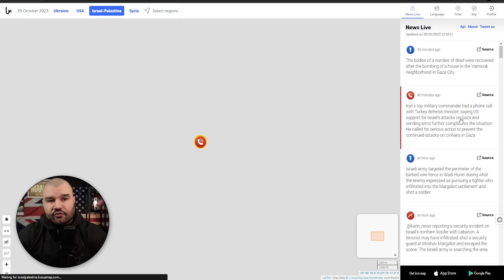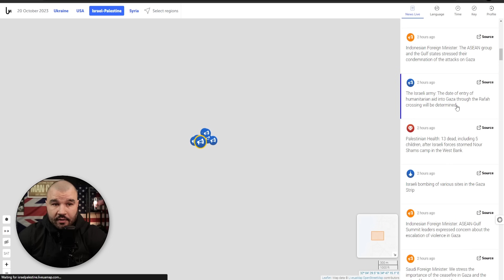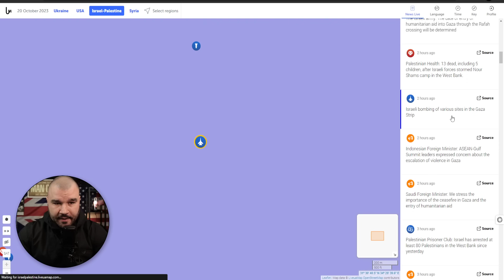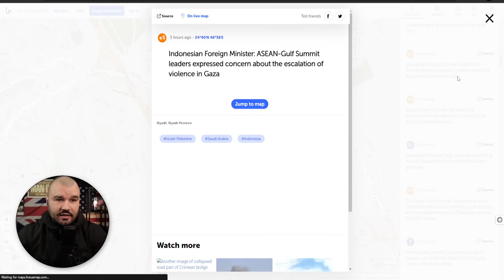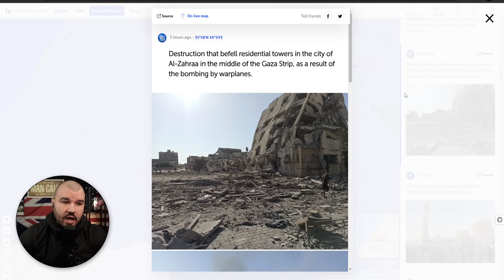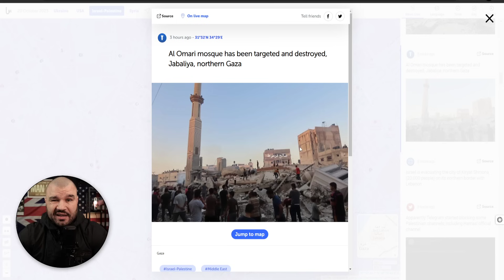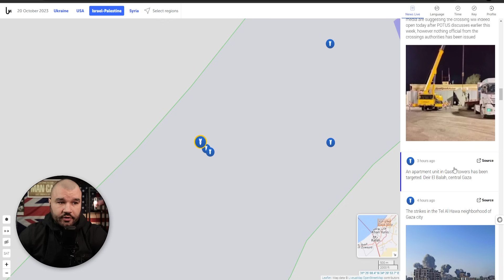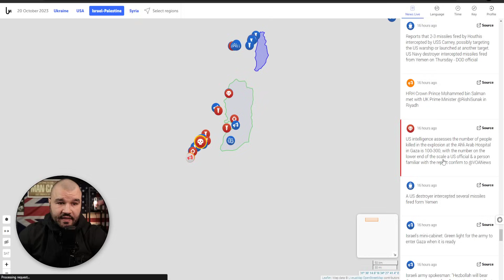Israel Palestine Update - USS Warship Targeted from Yemen